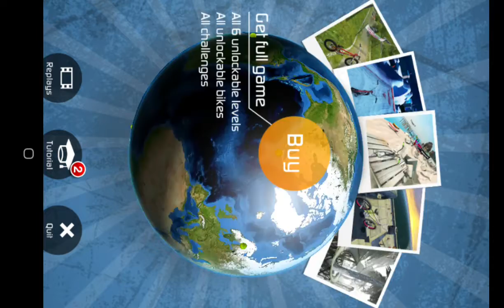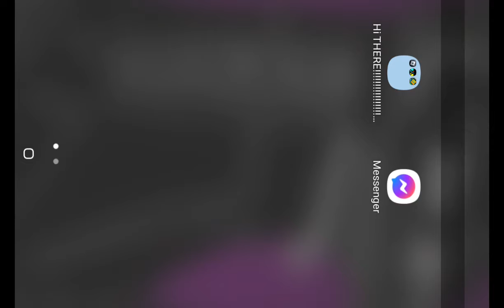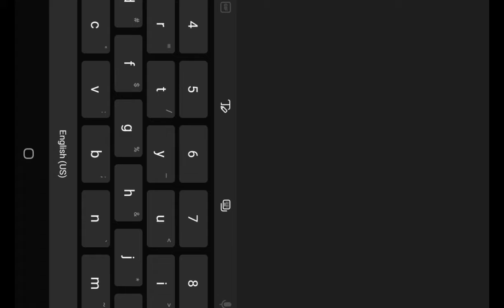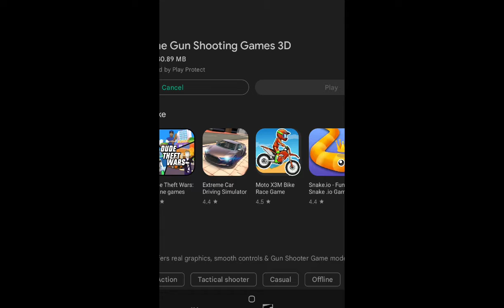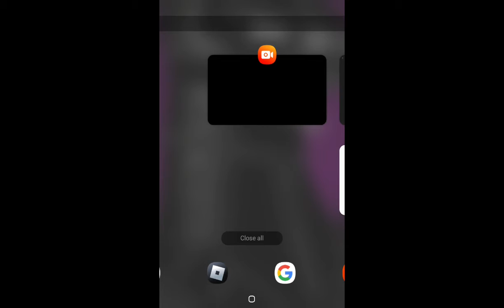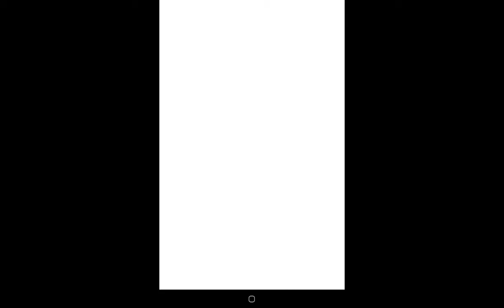Nobody will watch this video erfduu7rrsjufruhjuungfresrtegf98ujefgtr9uj8gte9u8jd9gttvu8jtgrto87ujju$